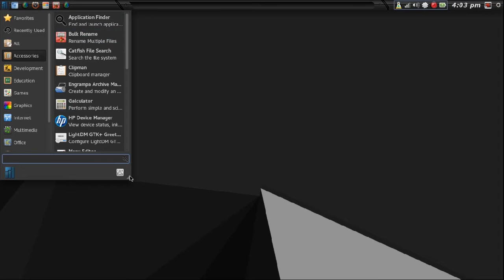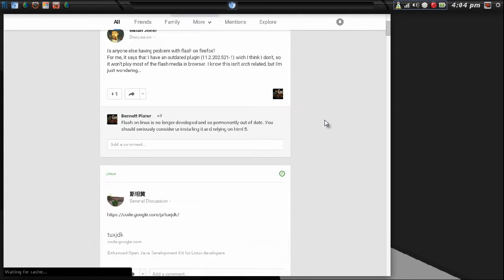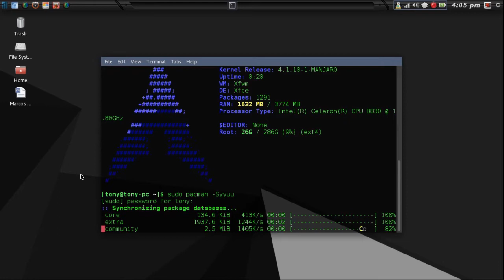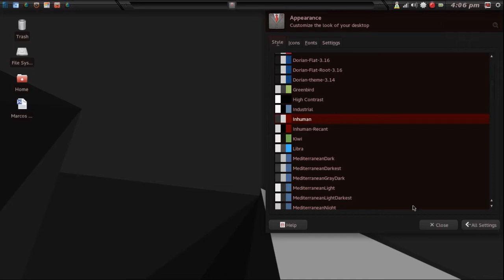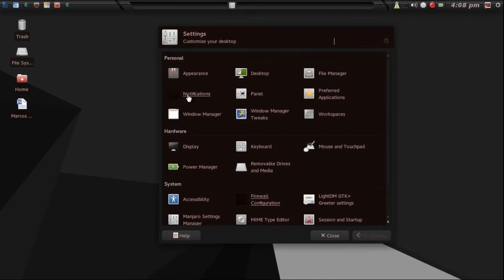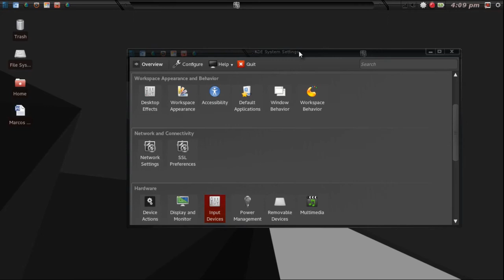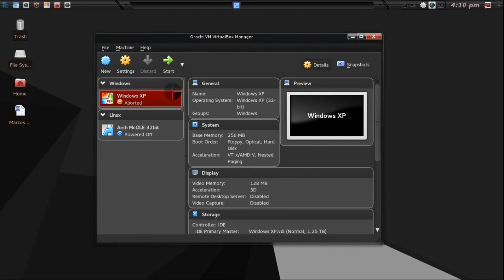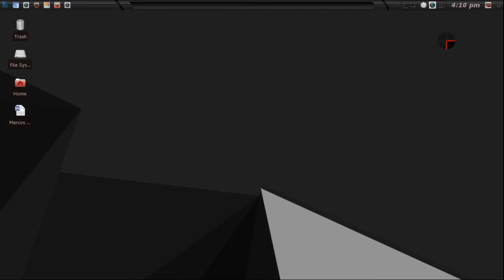Manjaro 15.09 XFCE On My Gateway NE56R31U Laptop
Using some help guides from forums and also other Youtubers, I was able to create this OS.